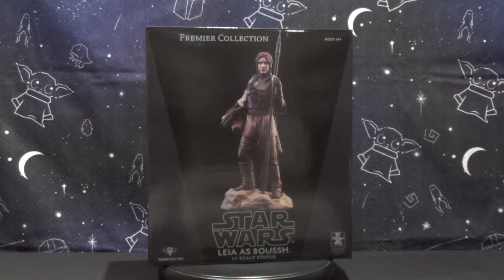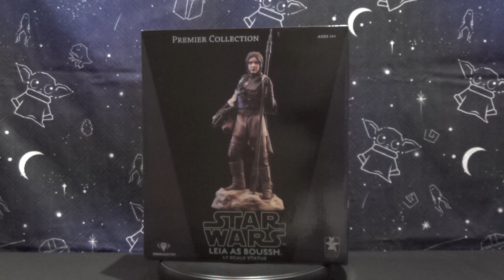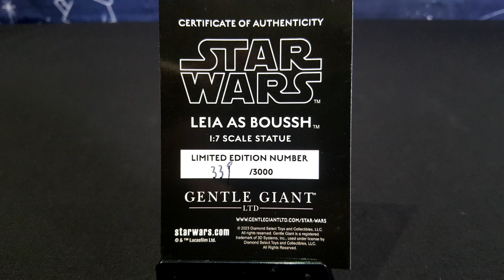Revue de la statue de Leia en déguisement de Boushh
Cette semaine, nous faisons la revue de la statue de Leia en déguisement de Boushh. Cette statue fait partie de la Premier Collection de Gentle Giant Ltd. Elle fait parti d'une édition limitée à 3000 exemplaires et nous permet de recréer quelques scènes iconiques du Retour du Jedi.